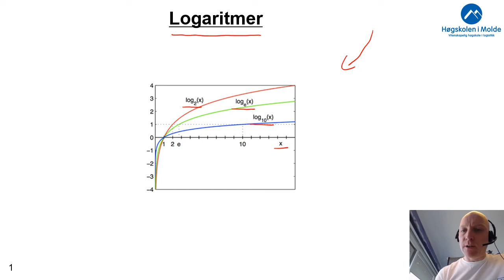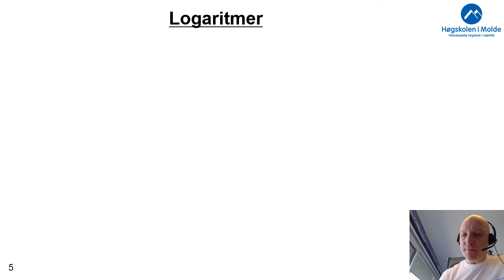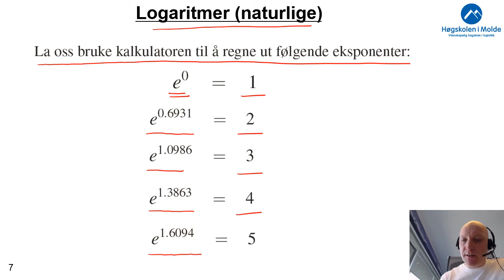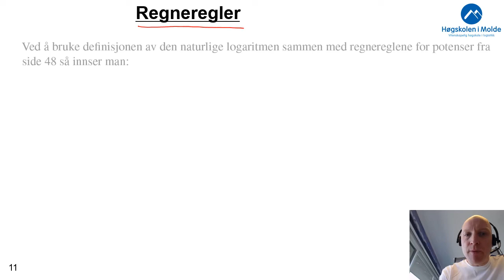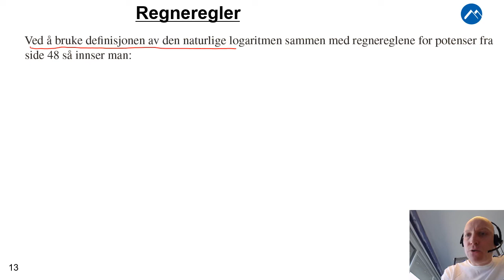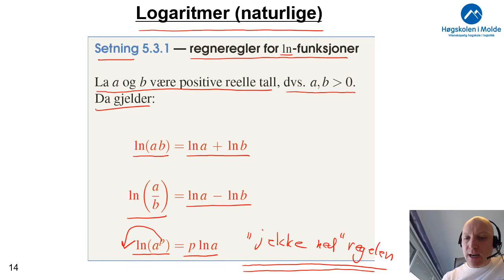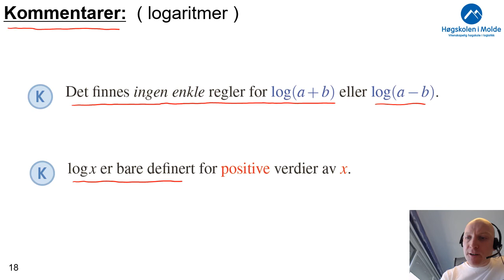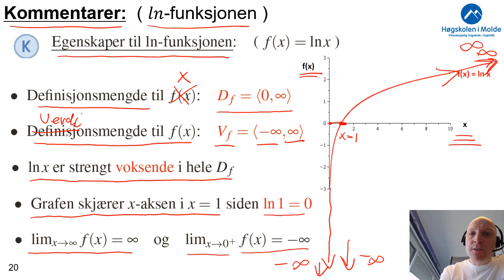Uke 8.5 Logaritmer